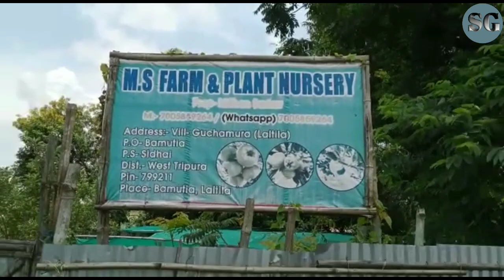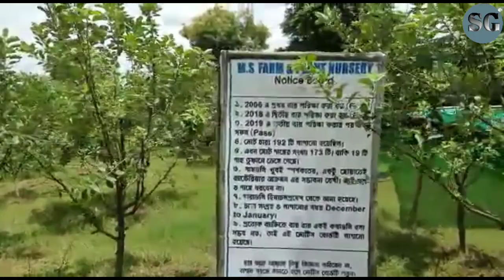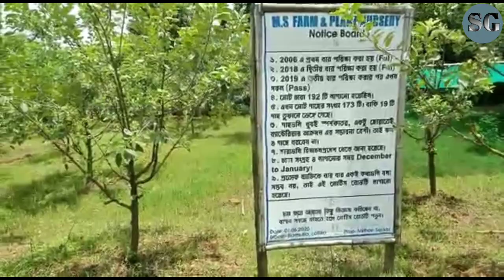Apple Garden In Tripura/Tripura Me Apple Ka Bagicha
Friends aaplog Kashmir ya Himachal me apple ka bagicha dekhe honge , Shayed apko jankari nehi hoga ki Tripura me v apple ka bagicha he, Aaj aplogo ko iss video me Tripura ke andhar apple ka bagicha dekhne ko milega. Aur jo Bhai ne bagicha kia he unse v mulakat karaienge,